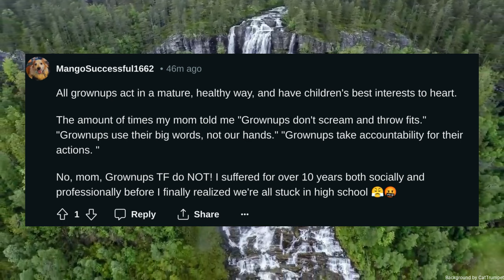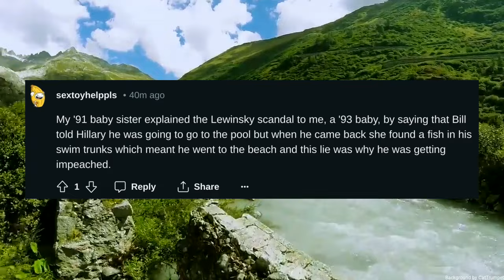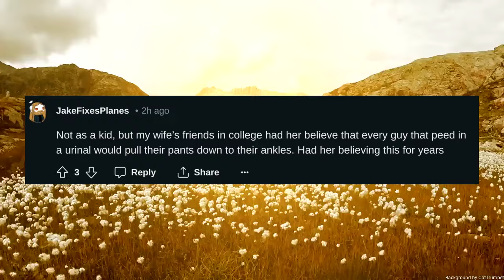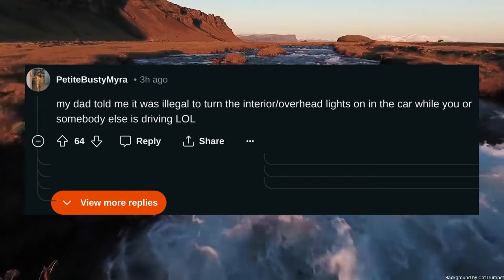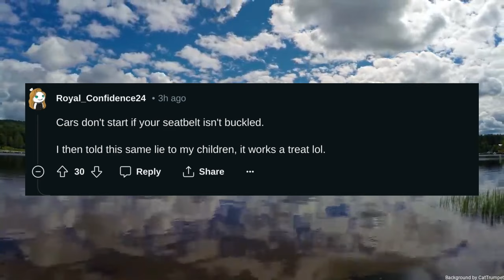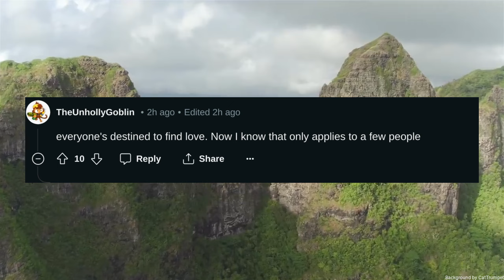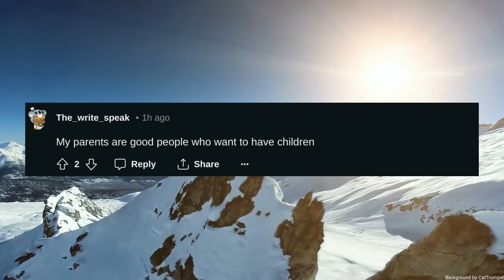Whats a thing you believed as a kid that you now realize is completely false